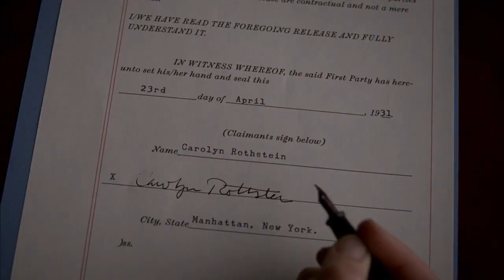Boardwalk Empire - Margaret: "This is the deal--the only deal."